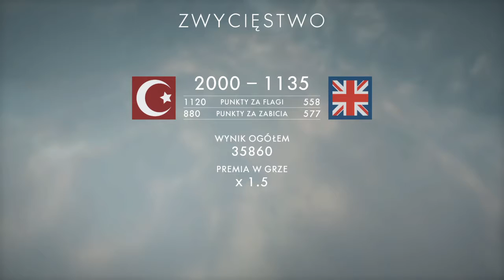Battlefield 1 Multiplayer PL-Podbój Pustynia Synajska PS4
BATTLEFIELD 1